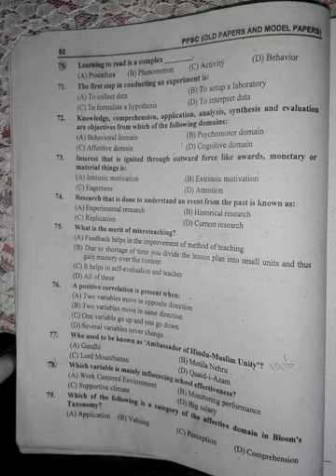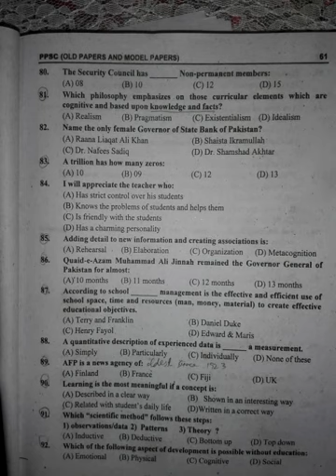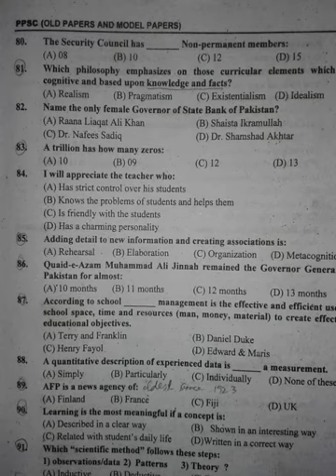video5,100% correct key of 2016 orignal paper by ppsc for preparation of lecturer education|einfa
video1,100% correct key of 2016 orignal paper by ppsc  for preparation of lecturer education,ss education,H.M#einfa